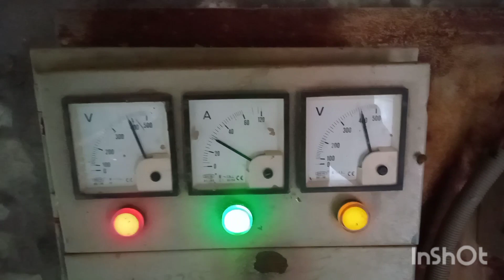aj kzan ne pani lagaya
aj kzan ne pani lagaya dunya dari 786 vellgae